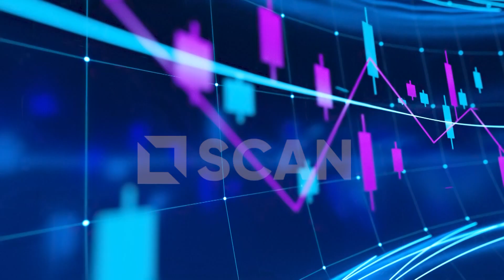Emanuel Salinas në 'Ekopuls' - Banka Botërore: Gati projektet për Shqipërinë. Pjesa 1